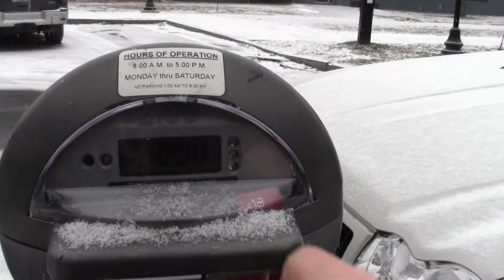2013 02 08 Robin Hooding Keene x011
Linda and Jane dodge multiple merry men the day before the big blizzard